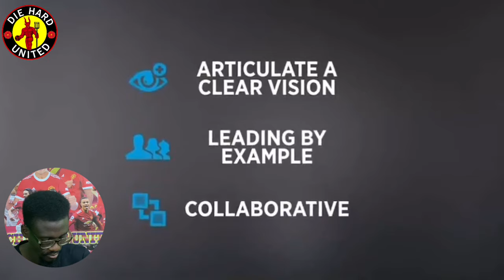New United CEO Omar Berrada Ready To Make MASSIVE Changes! Man United News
5 MASSIVE Decisions New United CEO OMAR BERRADA HAS To Make!

Join me as i discuss the latest Manchester United news, transfer news,match reaction,match highlights, match analysis, etc

By a RED for every RED worldwide. All opinions are mine.

Would you like to support me and my content ?